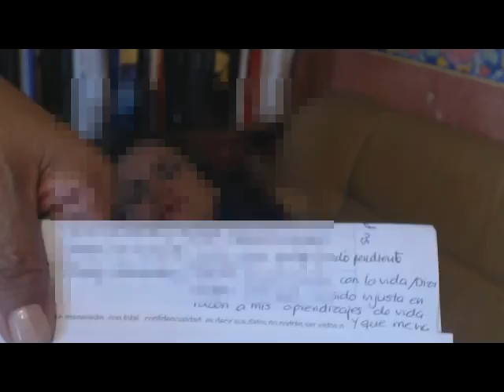404 Psic. Ery Cervantes. Acuerdos y promesas de amor en vidas pasadas. Hoy relaciones conflictivas.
Hipnosis por  Master  Ery Cervantes. La paciente asiste debido a la codependencia actual con su ex pareja.

ULTIMAS  VISITAS DEL  2015 :  HIPNOSIS - Terapia de Regresión y Vidas Pasadas "sanando desde el origen"
CANCUN del 21 al 24 de Oct.
GUADALAJARA 30 y 31 de octubre.
PATTERSON CALIFORNIA, USA.  del 6 al 11 de noviembre.
TIJUANA  del 12 al 16 noviembre
CURSO INTENSIVO DE HIPNOSIS EN AGUASCALIENTES AGS. del 19 al 22, Terapia regresiva del  23 AL 26.

¿Creación de la mente? ¿Imaginario? ¿Placebo psicológico? ¿Sugestión? No importa el nombre que le queramos dar al procedimiento. Imaginación y recuerdo son dos respuestas mentales del cerebro, y la única manera de saber si es lo uno o lo otro, es cuando la información se puede corroborar históricamente. Y eso estaría muy bien hacerlo cuando se trata de escribir un libro de historia, y no del desarrollo una terapia, pues sería equivalente a decir que hay que tirar a la basura todos los placebos que tienen en los hospitales para sanar enfermos altamente sugestionables. Si el paciente está enfermo por un imaginario, entonces un imaginario también lo puede sanar.

PARA QUE MAS PERSONAS SANEN POR MEDIO DE LA HIPNOSIS HAZ CLIC EN LA MANITA QUE SEÑALA HACIA ARRIBA.